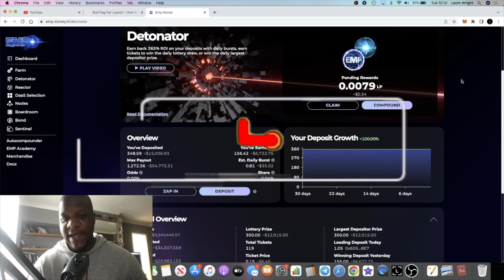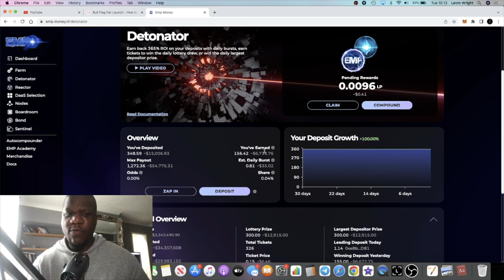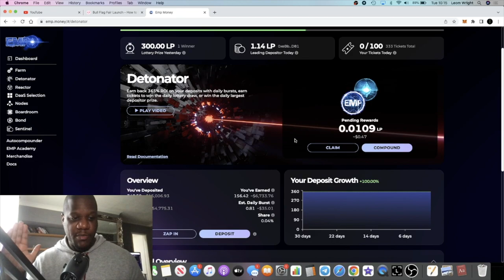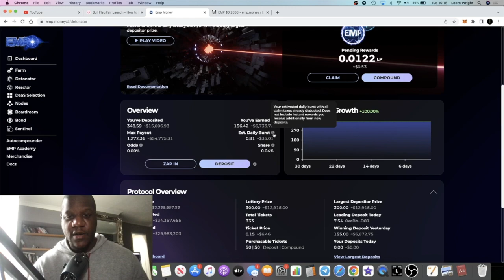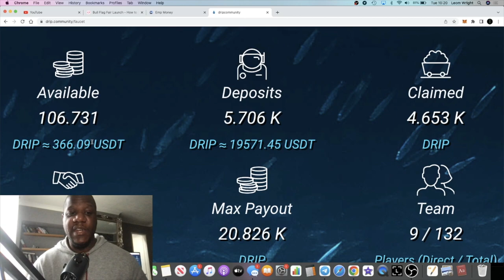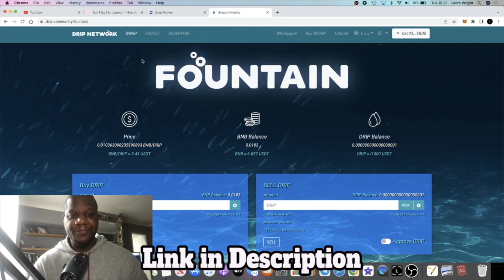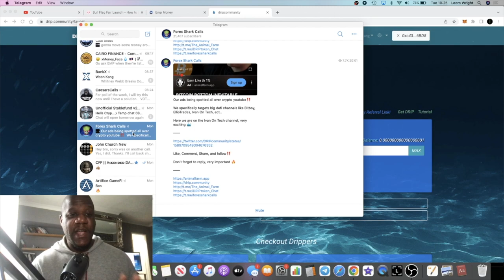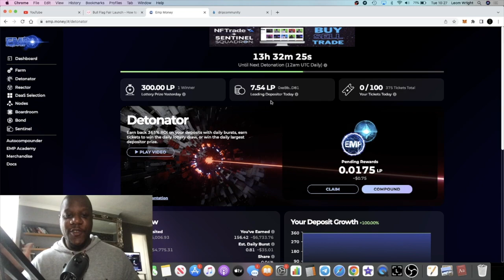EMP Detonator, Drip Network, Animal Farm!!